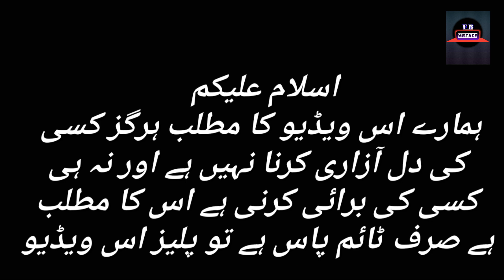Yun Tu Hai Pyar Bohut Episode 18 - Yun To Hai Pyar Bahut episode 19 - Funny Mistakes - Ham TV Drama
Yun Tu Hai Pyar Bohut Episode 8 - Yun To Hai Pyar Bahut episode 9 - Funny Mistakes - Ham TV Drama Review By For Big

Yun Tu Hai Pyar Bohut Episode 8
Yun Tu Hai Pyar Bohut Ep 8
Yun Tu Hai Pyar Bohut 8 Episode

Yun Tu Hai Pyar Bohut Episode 9 promo
Yun Tu Hai Pyar Bohut Episode 9 teaser
Yun Tu Hai Pyar Bohut Mistakes
Yun Tu Hai Pyar Bohut funny video

tarring:
Affan Waheed, Hira Mani, Javed Sheikh, Maryam Mirza,
Nadia Hussain, Sabeena Syed, Abeer Sajid Qureshi, Hina
Shahid, Komal Rizvi, Fawad Jalal, Kaiser Khan Nizamani,
Muhammad Muneeb Baig, Faisal Masood Naqvi, Rizwan
Ali Jafri, Abdullah (Child Star) & Others

Writer:
Aliya Bukhari

Producer:
Momina Duraid Productions & Film Factory